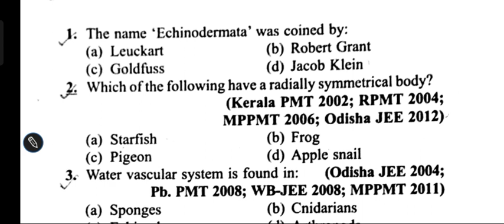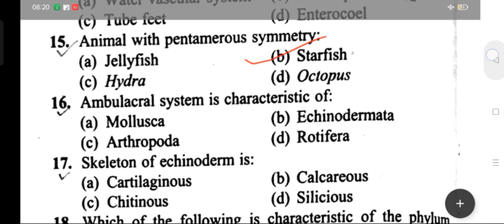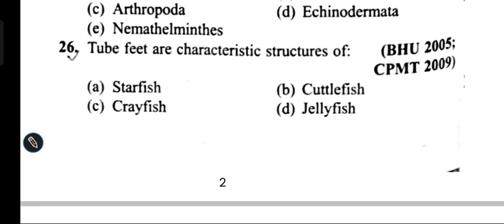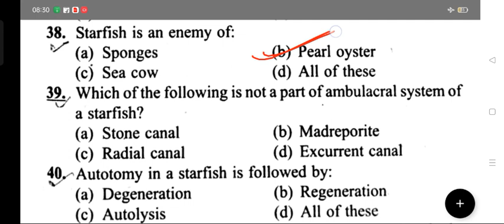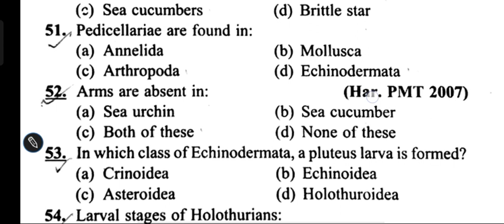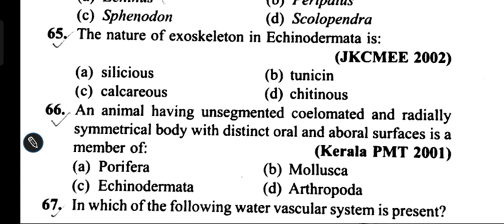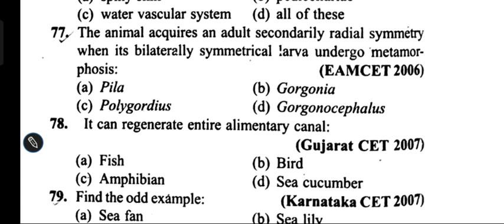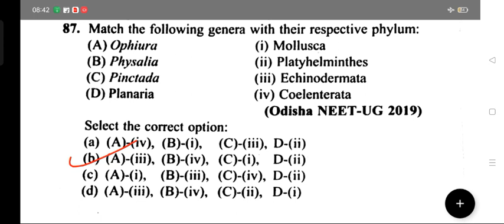PHYLUM ECHINODERMATA // COMPLETE MCQ // FOR NEET TGT PGT AND ALL BIOLOGY EXAMS